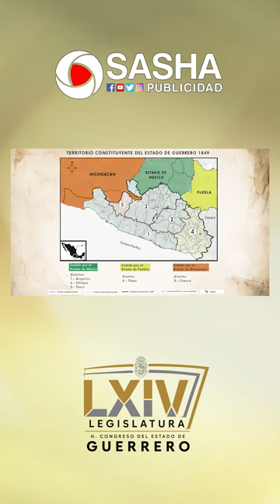la historia de la Erección del Estado de Guerrero en este su 175 Aniversario.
Hoy celebramos el orgullo de ser guerrerenses, de llevar la sangre bravía de quienes lucharon por la independencia de México y  forjaron este estado en honor del General Vicente Guerrero.

Te invitamos a conocer la historia de la Erección del Estado de Guerrero en este su 175 Aniversario.